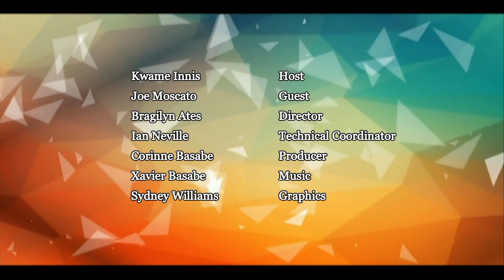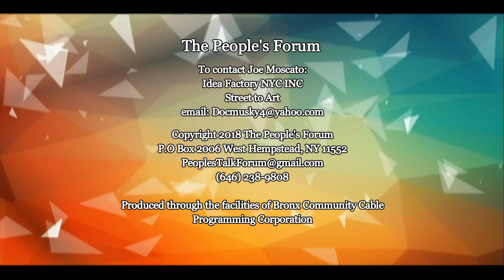The Photography of Joseph Moscato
Interview with Joseph Moscato. Moscato is a photographer who documents street art and political protest. He is a Bronx artist.